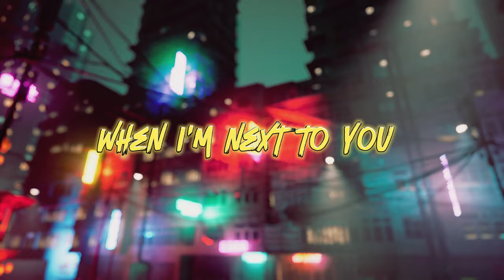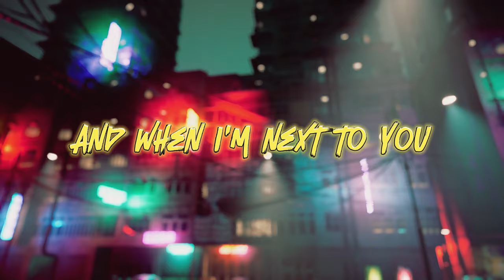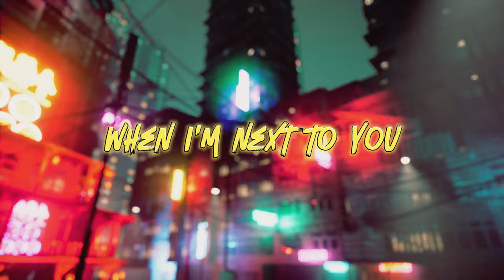Dantronix - Love like you (Visualizer)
Love like you out now for all steaming platform !!!